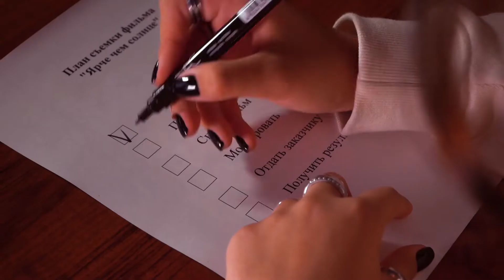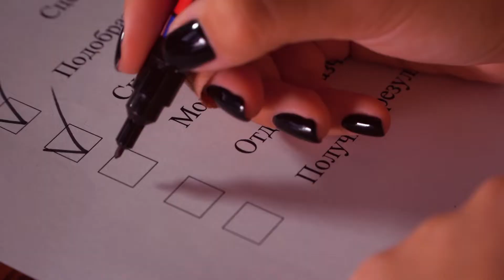Ярче чем солнце - Мария Глебова - Детское Евровидение 2020 (российский отборочный тур)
Музыка Алексея Ольханского, слова Арины Лучиной.
Трек, минусовка, слова, ноты на сайте автора
olhanskiy.ru
Пойте на здоровье!